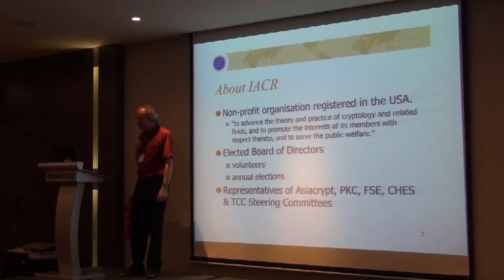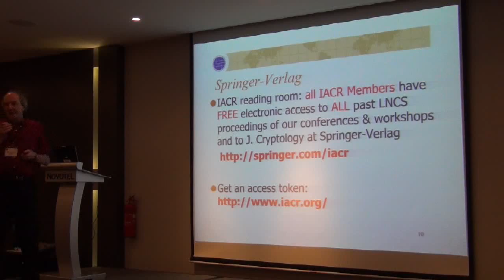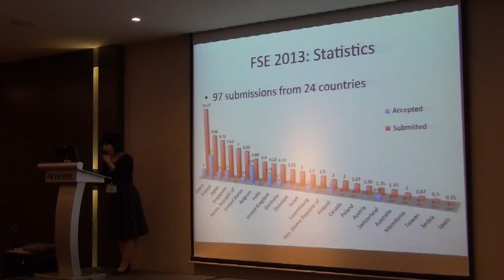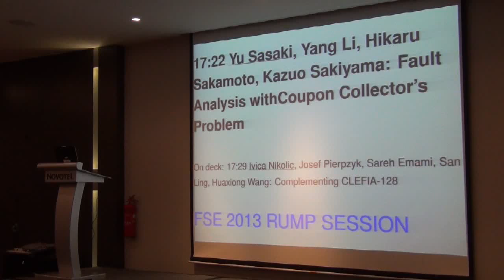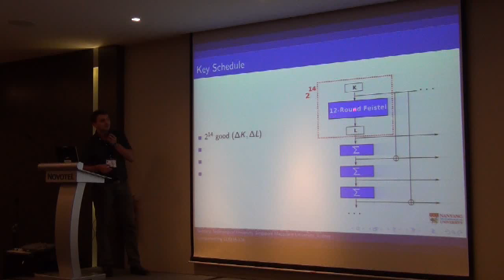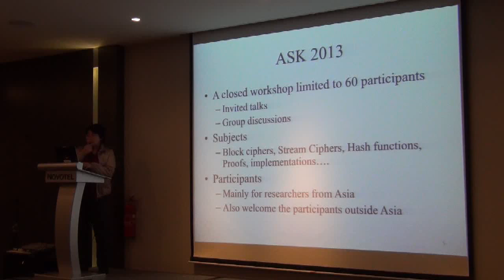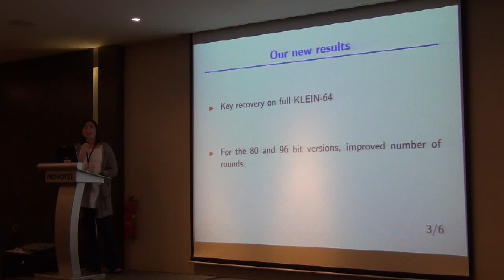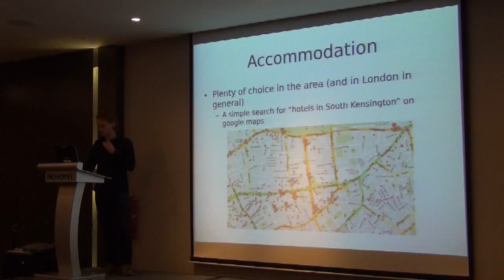FSE 2013 Rump Session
The rump session at FSE 2013 consists of a sequence of informal short talks.